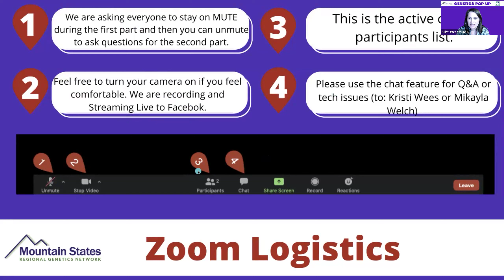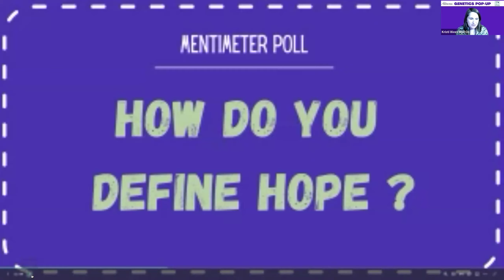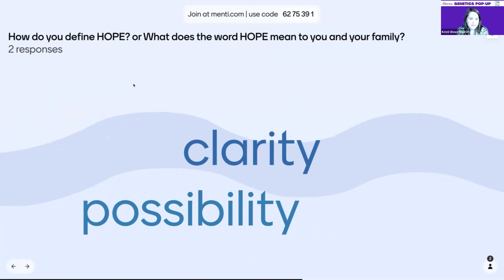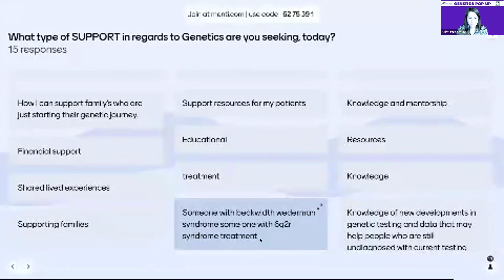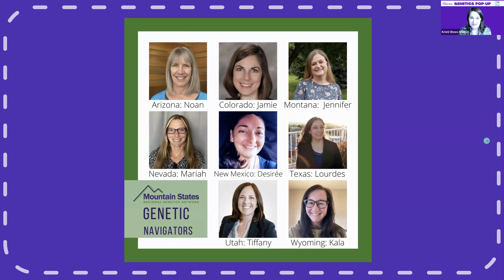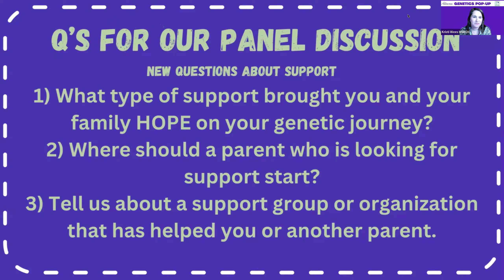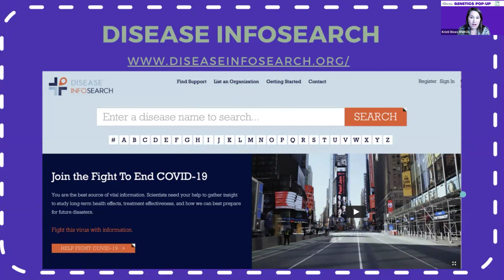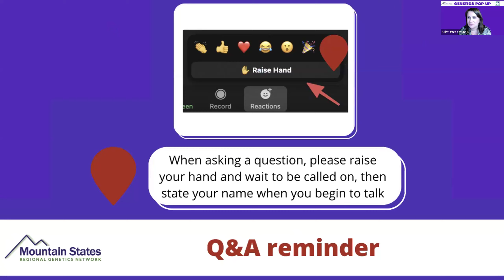Genetics Pop-Up Hope Though Support 2/22/24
Rare Disease Day 2024
Genetics Pop-Up
Hope: Through Support